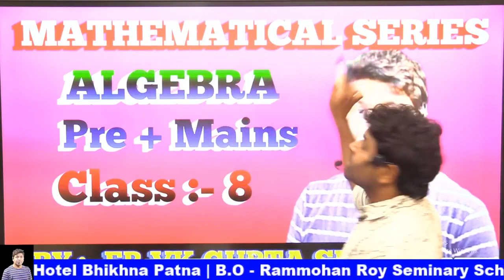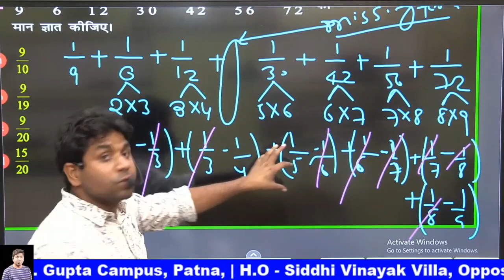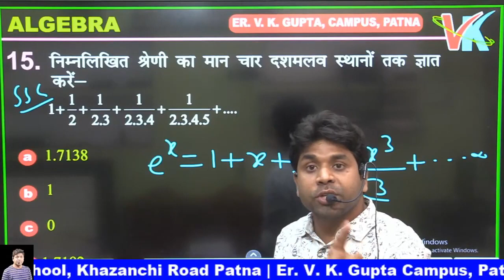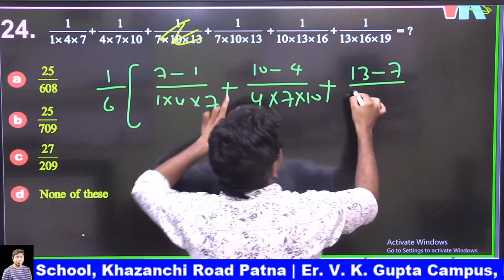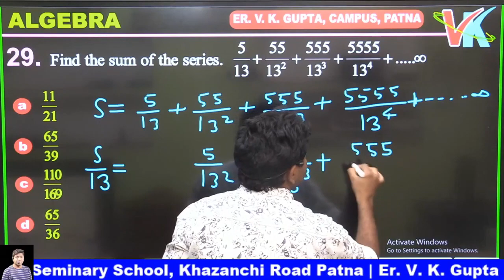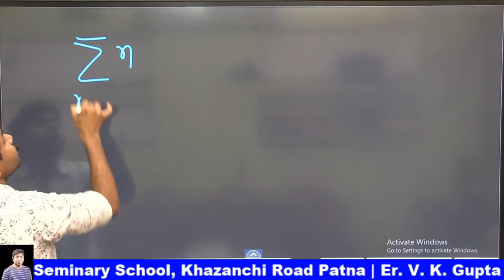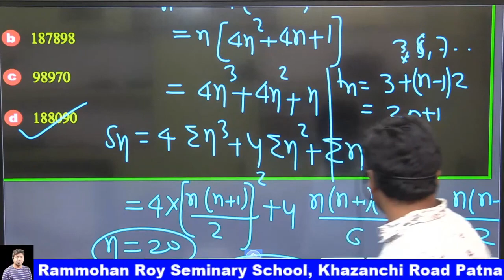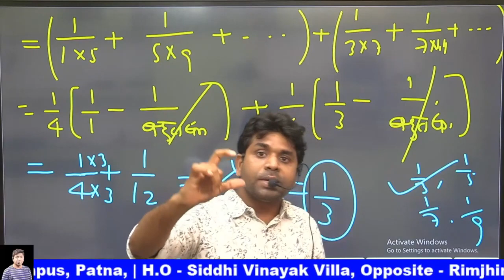ALGEBRA CLASS 8